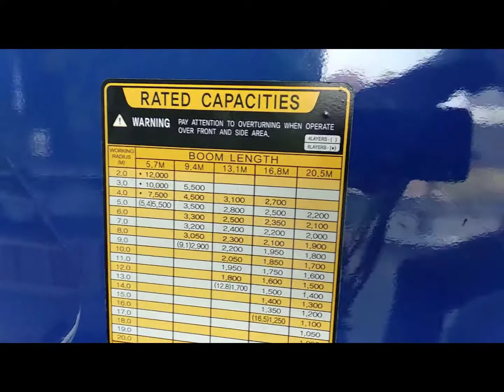HYUNDAI HD320 - GẮN CẨU DONGYANG 12 TẤN (DY SS2725). HÀNG KHỦNG MIỀN NAM CÓ MẶT TẠI HINO VĨNH THỊNH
- Nhận làm cẩu theo yêu cầu từ 3 tấn - 15 tấn (DongYang, Unic, Soosan. )
- Đầy đủ các dòng xe theo yêu cầu khách hàng từ 1 tấn 9 - 15 tấn.
- Đa dạng mẫu thùng: thùng mui bạt, thùng kín, thùng bảo ôn, thùng đông lạnh, bồn, cẩu.

🏢Công ty Cổ Phần Ô Tô Vĩnh Thịnh - Hino Vĩnh Thịnh. Đại lý cấp 1 - Đại lý Hino 3S.

🏢55/5 Khu phố Bình Giao, Phường Thuận Giao, Thành phố Thuận An, Tỉnh Bình Dương.
 📞  📞 Trưởng Phòng Kinh Doanh: 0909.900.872 | Mr Quân.
 📞  📞 Trưởng Phòng Dự Án: 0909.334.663 | Mr Tân.